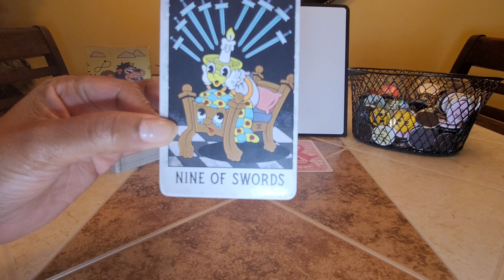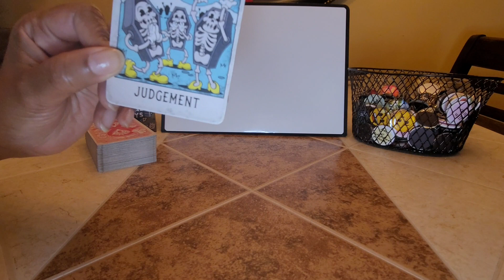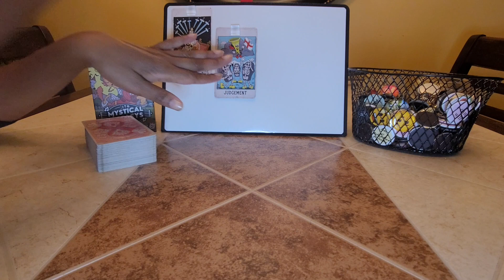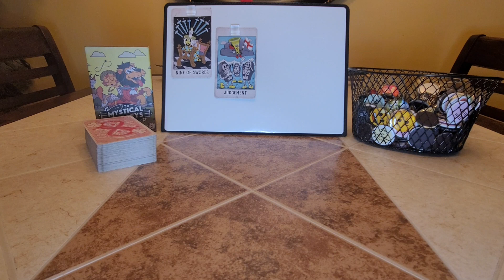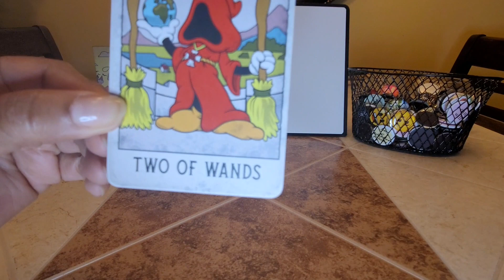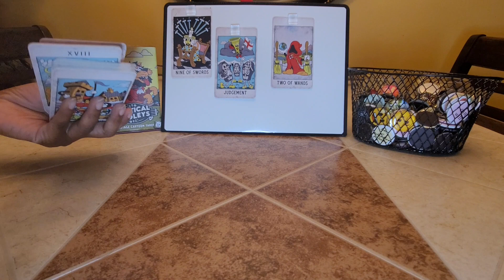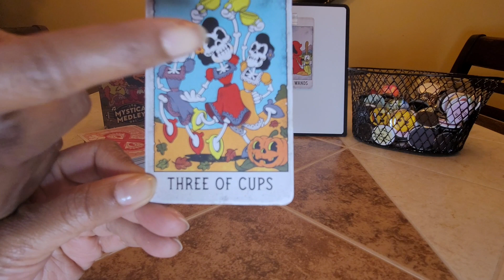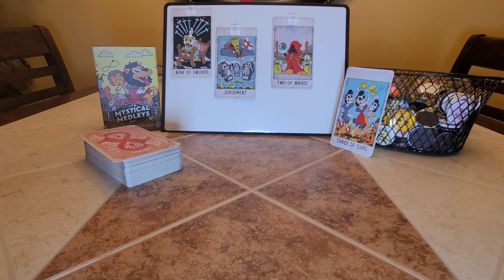Andrew Tate and his brother: WIcked minds and evil ways.